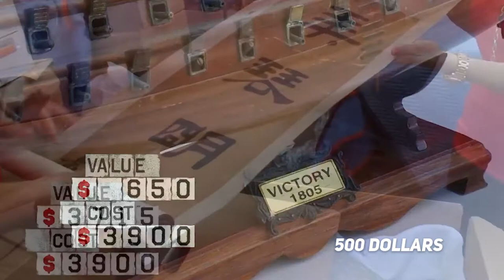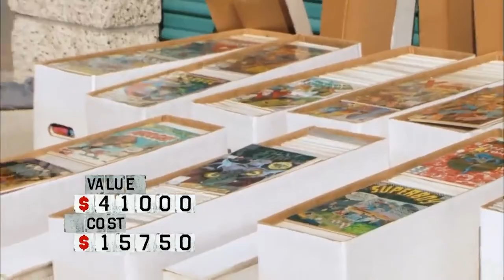Top 6 Biggest Scores in Storage Wars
Film Screeny is the #1 place for TV Shows and Movies fanatics.